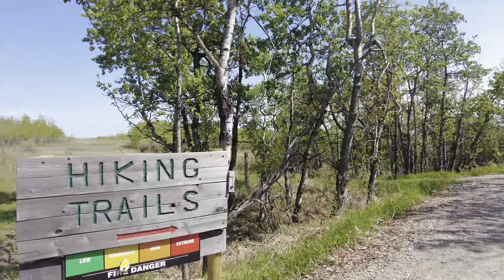Week 19 - Hike with the Tikes - 2023